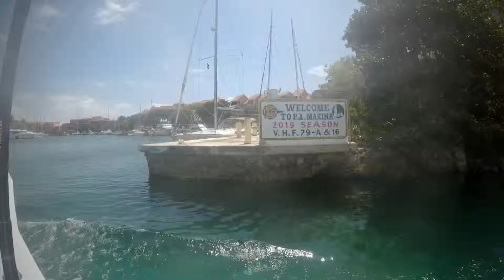Deep Sea Fishing in Playa del Carmen 2